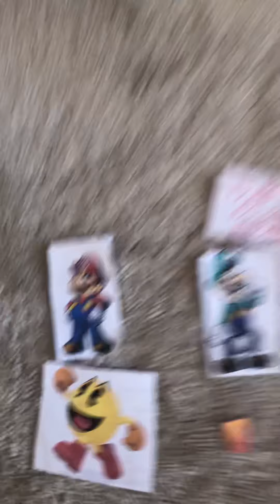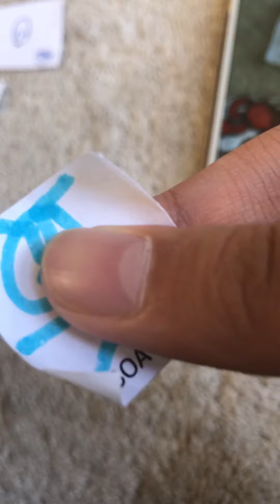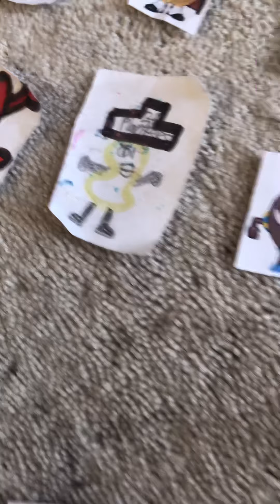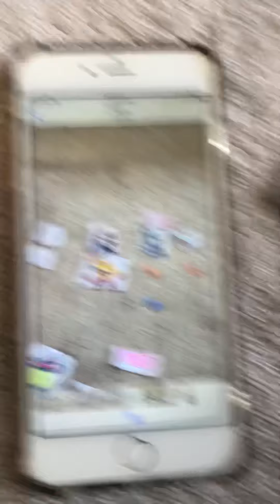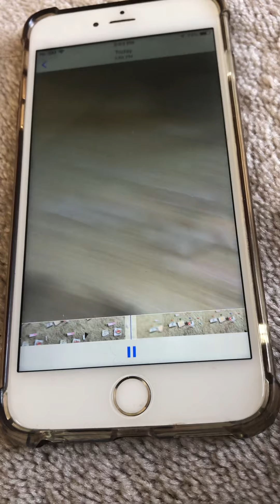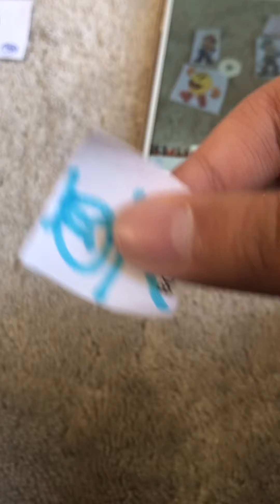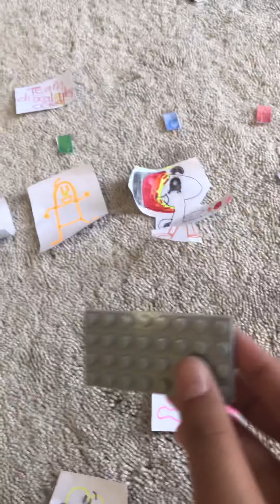Super character elimination season 11: KFC’s evil personality episode 9: salute on star 101.3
Star 101.3